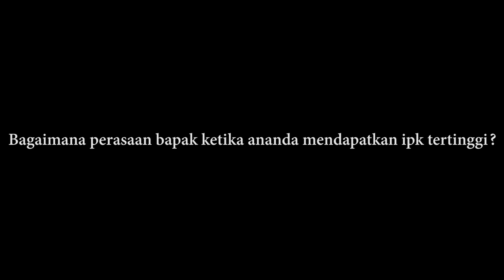Wali Lulusan Terbaik IAINU Tuban Prodi PIAUD - Selalu Mengalah dan Belajarlah Sungguh-Sungguh